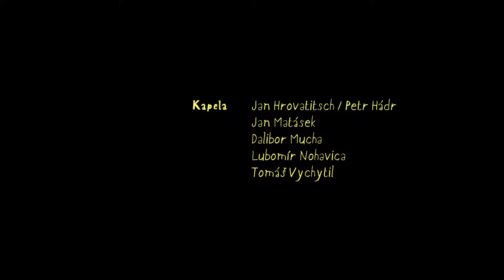Mia a velryba - divadlo Minor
Trailer k inscenaci Mia a velryba divadla Minor.

Na inscenaci se podíleli:
Režie: Anna Klimešová
Scénář: Anna Klimešová, Boris Jedinák
Dramaturgie: Boris Jedinák
Hudba: Ivo Sedláček
Scéna a kostýmy: Klára Fleková, Mikoláš Zika
Pohybová spolupráce: Anežka Kalivodová
Hrají: Pavlína Balner, Martin Belianský, Anna Bubníková, Mikuláš Čížek, Lucia Čižinská, Eliáš Jeřábek, Štěpán Lustyk, Ivo Sedláček
Kapela: Jan Hrovatitsch nebo Petr Hádr, Jan Matásek, Dalibor Mucha, Lubomír Nohavica, Tomáš Vychytil